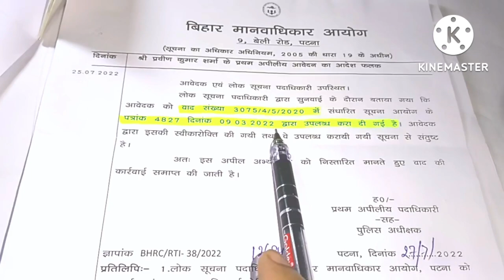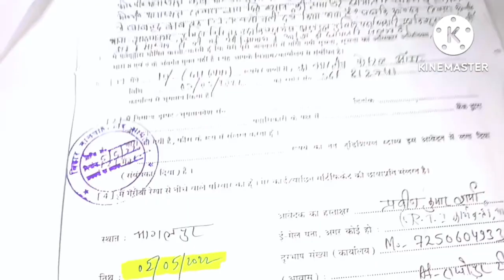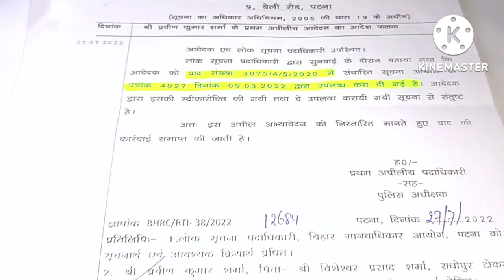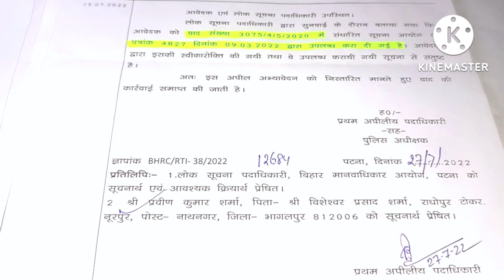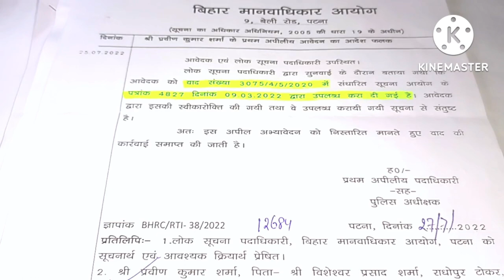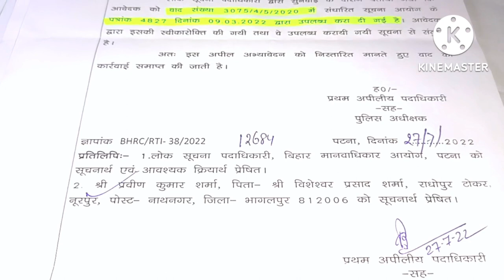rti👍मानवाधिकारआयोग में भी भ्रष्टाचार#viral howto stop corruption#hrc#againstcorruption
अंत,भ्रष्टाचार किसे कहते हैं?,cbi में कैसे शिकायत करें